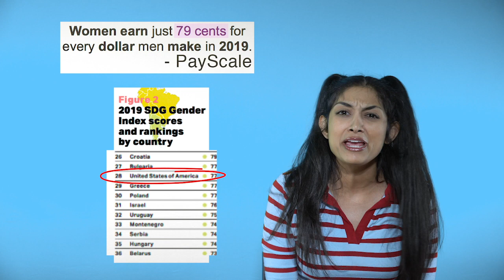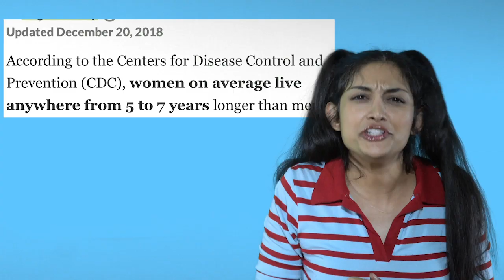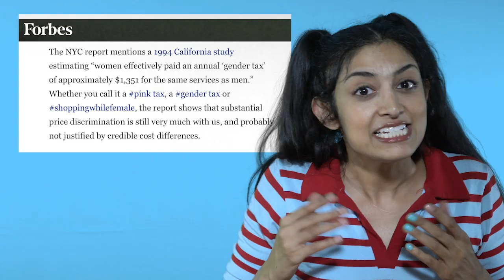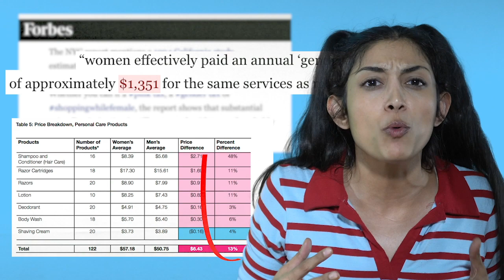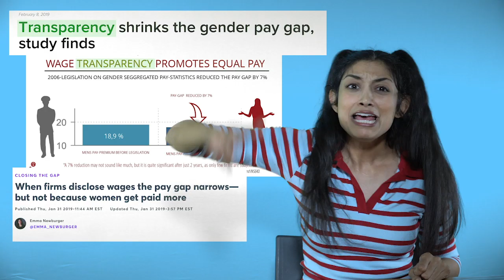The Gender Pay Gap + Math + Comedy = *Figure Blast*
After years of debate on the gender pay gap, we decided to do the unthinkable...some math.  We took real figures and scaled them to real life circumstances.  A YouTube video promoting gender equality plus math?  What could go wrong?

We set out to see if the gender pay ratio really is skewed, and...if the dislike ratio on this vid is any indicator...yikes.